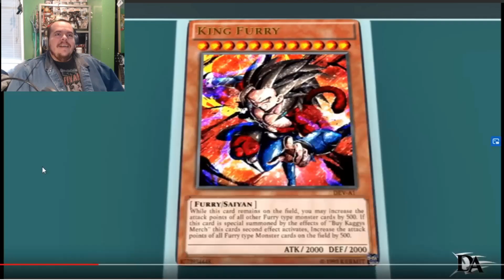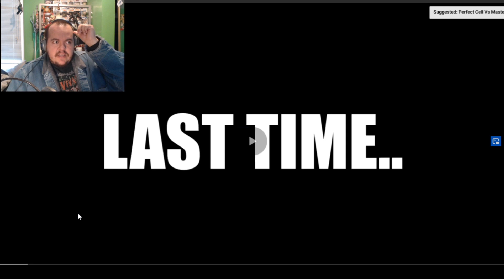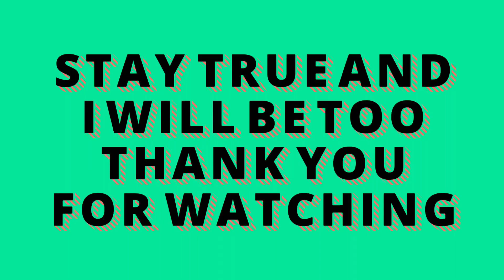Riveting Rivera Reacts To DevilArtemis Cell Vs Episode 30